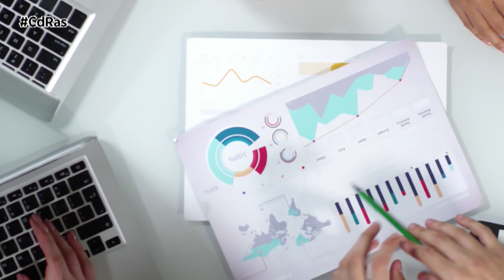RENTING DE SEGUNDA MANO: UNA TENDENCIA EN CRECIMIENTO EN LAS FLOTAS CORPORATIVAS | By CdRas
En el panorama cambiante de las empresas y negocios de hoy en día, las compañías están diversificando y adaptando sus flotas de automóviles para afrontar la irrupción de las nuevas tecnologías y legislaciones relacionadas con el medio ambiente. Esta transformación, que no parece tener fin, está fomentada por la necesidad de disminuir la huella de carbono, optimizar la efectividad de las operaciones y acatar las regulaciones, que son más estrictas que en el pasado.  En este proceso de cambio destaca el aumento del renting segunda mano, sobre todo en lo que concierne a flotas corporativas.
Reflejan un significativo incremento en el número empresas que tienen flotas con más de 1.000 automóviles. Esta tendencia está impulsada, sobre todo, por la llegada de automóviles comerciales ligeros. Con ello, las compañías también responden a las demandas de movilidad y sostenibilidad. En nuestro país hay una mayor rotación de las flotas tanto de turismos como de coches comerciales, que tienen una vida útil promedio de casi cinco años, aunque menor si la comparamos con la media europea, que es de cinco años y medio.
La elevada rotación de coches en las flotas españolas señala una táctica definida para contar con flotas actualizadas y más eficaces. Esta perspectiva hace posible que las compañías aprovechen las últimas tecnologías disponibles y cumplan de forma adecuada con las nuevas leyes relacionadas con emisiones.